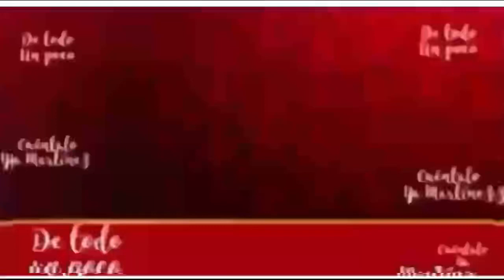PONCHO DE NIGRIS UN AÑO CUMPLE TOÑITO